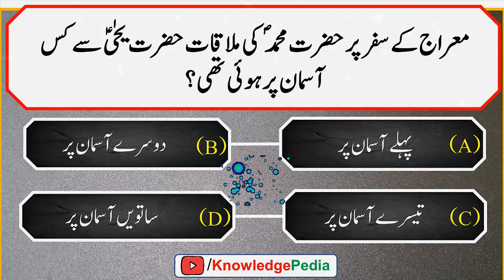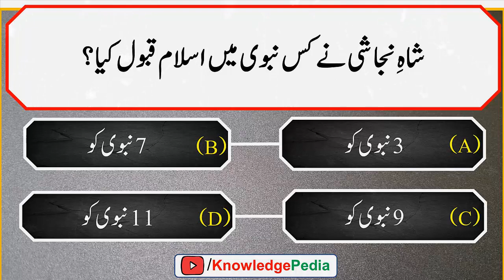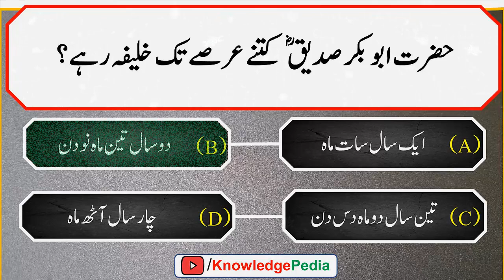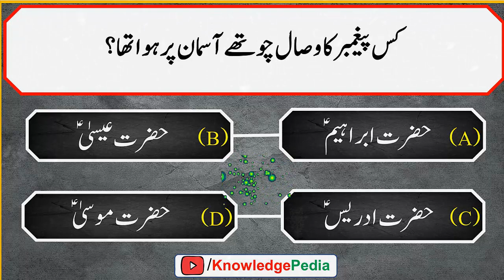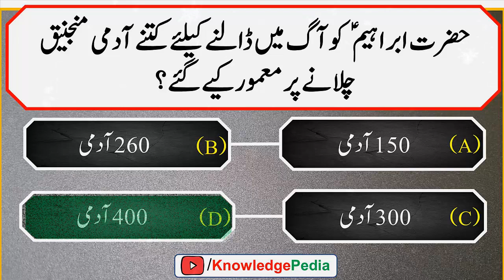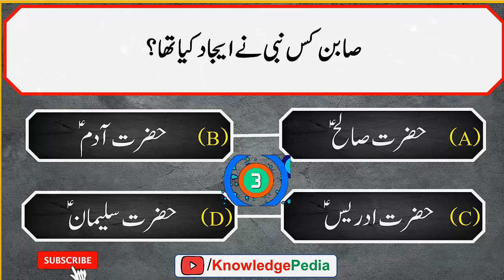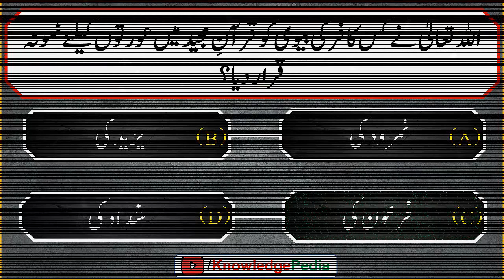Anokhi Paheliyan or Sawal jawab | سوال جواب | Knowledge Pedia | islamic Questions 663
📺 Time Stamps

👉 00:00 - Introduction
👉 01:55- Islamic urdu sawal
👉 03:22- top best urdu Pahliyan
👉 04:33- Islamic best Paheliyan
👉 07:01- Most interesting part of video